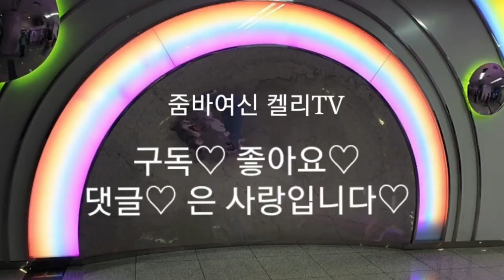ZUMBA : Warm-Up 1(Champion) 런지 스쿼트 웜업 전신운동 줌바댄스 기초동작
프로그램 : Warm- UP 1 (스쿼트, 런지 동작으로 구성)
음악 : Champion - Steve Aoki

이번시간에는 줌바여신 켈리와 함께 하체근육 위주의 집중적인 근력 트레이닝을 해보는 시간을 갖겠습니다. 몸 전체의 근력 향상을 도모하고, 줌바댄스의 유산소성 운동을 보충해줄 수 있는 동작들로 구성되어 있습니다.

 2019년 9월 25일경 출간될 저의 개인저서는 줌바댄스를 만나고
우울증을 극복한 사례, 줌바댄스를 만나고 난 이후의 삶에서 온 깨달음 등 생생한 경험담 위주의 제 이야기가 담겨 있습니다.
줌바댄스를 사랑하는 여러분들의 많은 관심 부탁드리겠습니다^^

제가 줌바댄스를 하면서 겪었던 경험과 지식이 현재 줌바댄스를 배우는 분들 뿐만 아니라, 줌바댄스에 입문하고 싶어 하는 많은 분들에게도 많은 도움이 되길 바랍니다.